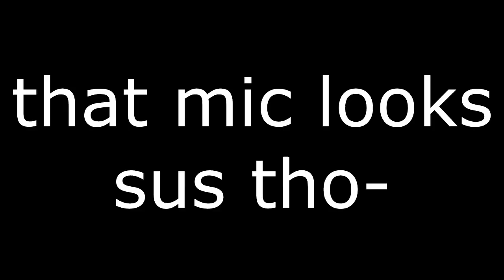Sussy Planets 9 - SPECIAL AUMSUM CROSSOVER111!1221!2